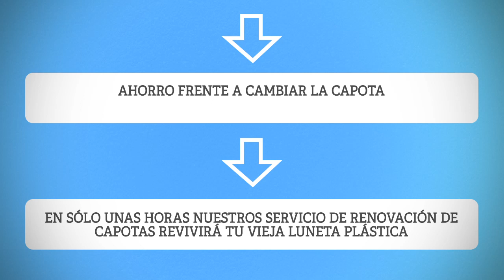Renovación de capotas de plástico para cabrio.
Si estas cansado del aspecto amarillento, opaco y viejo de tu coche descapotable, nuestro servicio de renovación de lunetas de PVC te dejará completamente alucinado.

No deberás gastarte grandes cantidades de dinero en cambiar la capota de tu coche para rejuvenecerlo.

El tiempo aproximado del servicio es de 1 hora (para capotas pequeñas) y te garantizamos unos resultados espectaculares.

El precio estimado para una capota de tamañoo pequeño, tipo Smart es 40€, el precio varía en función del tamaño de la luneta.

TODAS LAS MARCAS DE TUNING Y RACING CON LAS QUE TRABAJAMOS SON DE ALTA CALIDAD, ÉCHALES UN VISTAZO.

Pide tu presupuesto personalizado. Te acompañamos en todo el proceso de instalación o cambio en tu coche y te ofrecemos el mejor asesoramiento y trato de Las Palmas.
Transforma tu automóvil, llévalo al siguiente nivel y se la envidia en la carretera.

🚗 SÍGUENOS PARA MÁS INFORMACIÓN Y VIDEOS🚗

📍Estamos en C/Doctor Juan Domínguez Pérez, 81. Polígono Industrial de El Sebadal. Las Palmas de Gran Canaria.